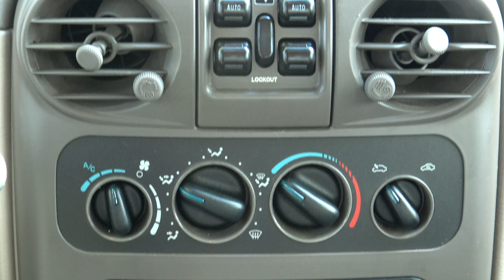Chrysler PT Cruiser 2.0i 104kw Red Pearl